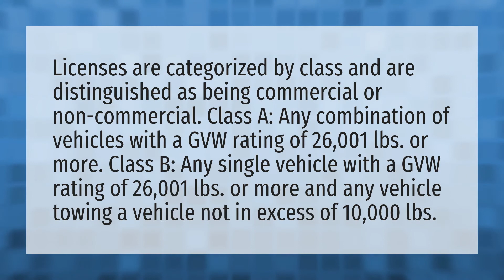What do classes mean on drivers license?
Drivers License Number • What do classes mean on drivers license?